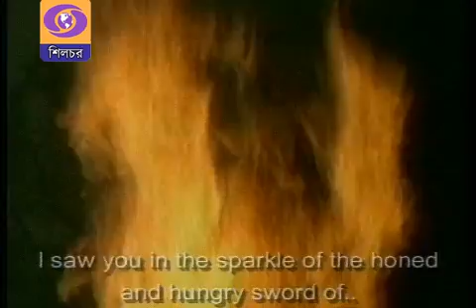PHIRE ASHO AGUN II ফিরে এসো আগুন II